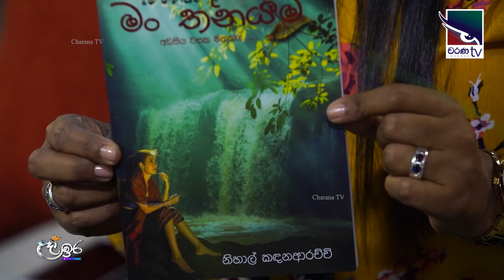Charana TV උදා ඉරේ සහෘදයා | නිහාල් කඳනාරච්චි | Nihal kandanarachchi